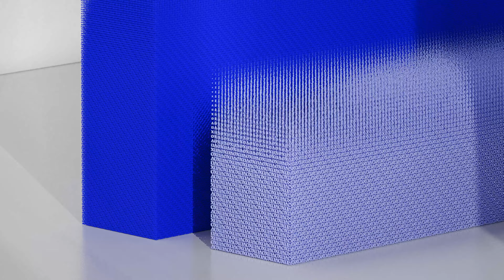Ohromujúce hry | PS5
Žasni nad neuveriteľnou grafikou a zaži nové funkcie systému PS5™. Konzola PS5™ je spätne kompatibilná s úplnou väčšinou hier pre konzolu PS4™.

Pieseň: “Lessons” od SOHN